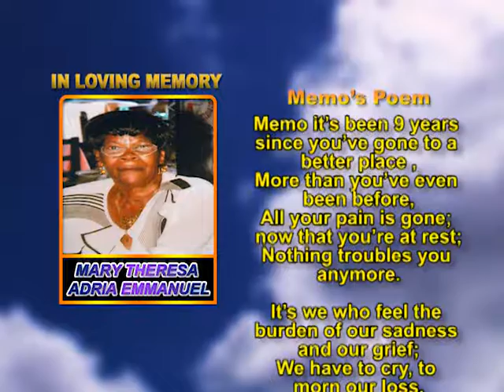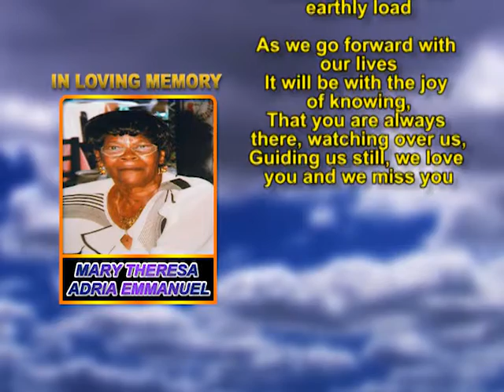Mary Theresa Adria Emmanuel memorial 1